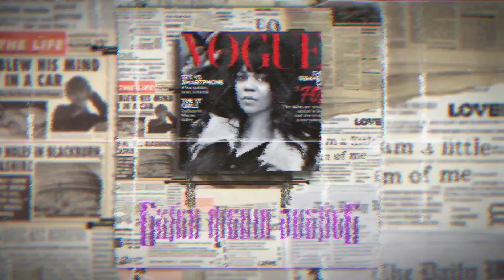California Rapper Body Found In The Ocean Inside a Barrel!!!